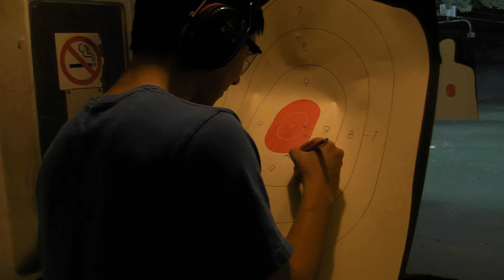20090808 M4 Tim [SANY0161]